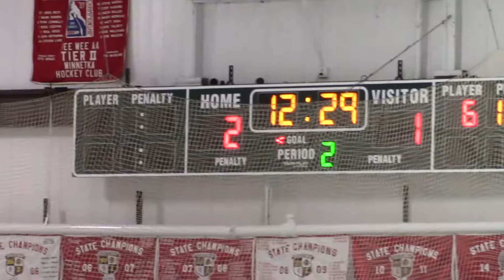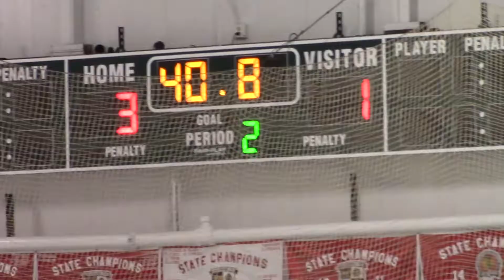Bantam Major vs. Peoria 6-1 Win Full Game 10/06/19 Game 2